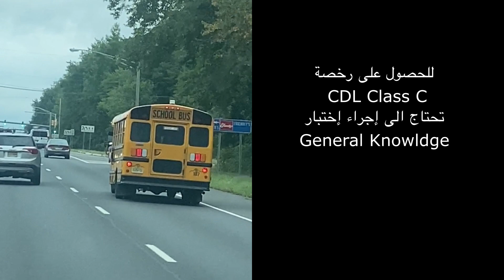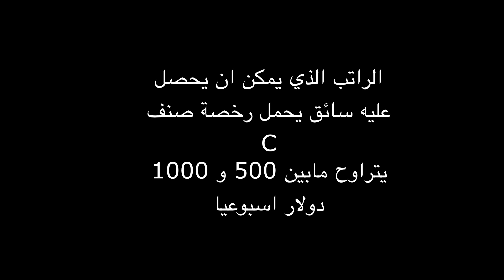انواع رخص القيادة في امريكا و الراتب الذي سيحصل عليه السائق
في هذا الفيديو ستشاهد التصنيف الامريكي لانواع رخص القيادة المعتمدة في الولايات المتحدة الامريكية و الراتب الذي يمكن ان يحصل عليه سائق يحمل نوع من انواع رخص القيادة